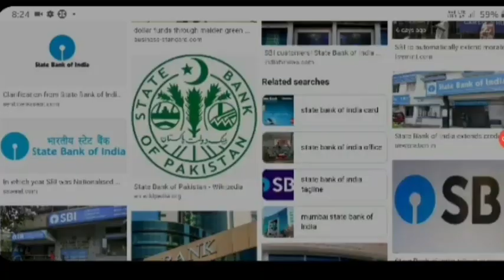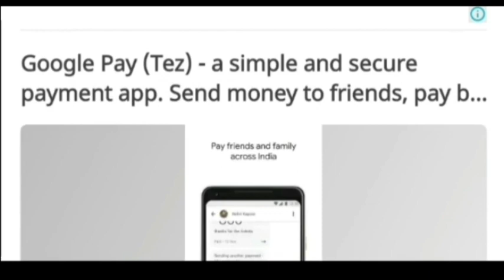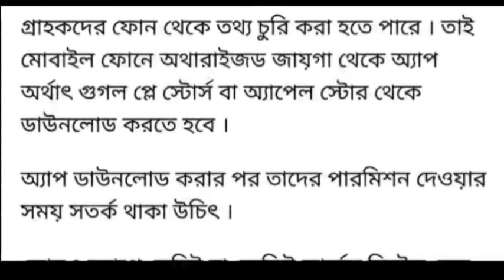State Bank-এ Account থাকলে জারি হল বিরাট সতর্কতা, সব কাজ ছেড়ে এখুনি দেখুন নইলে বিপদ | Sbi News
State Bank-এ Account থাকলে জারি হল বিরাট সতর্কতা, সব কাজ ছেড়ে এখুনি দেখুন নইলে বিপদ | Sbi News today in bangla